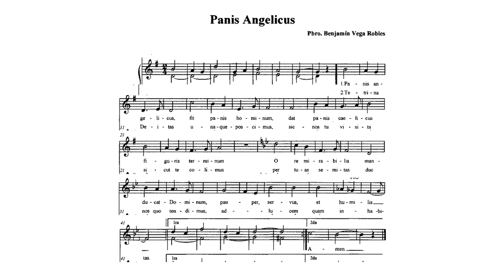Panis Angelicus. Pbro. Benjamín Vega Robles